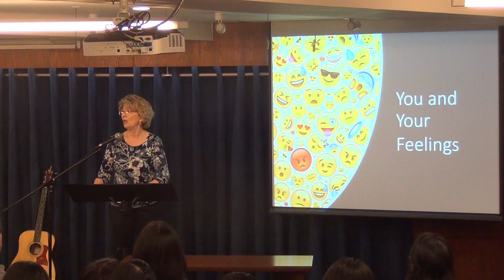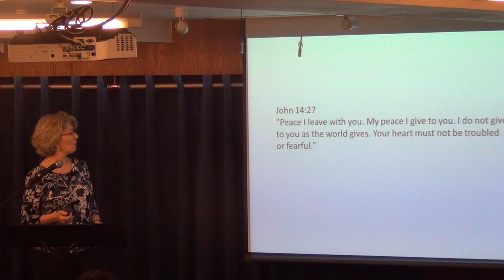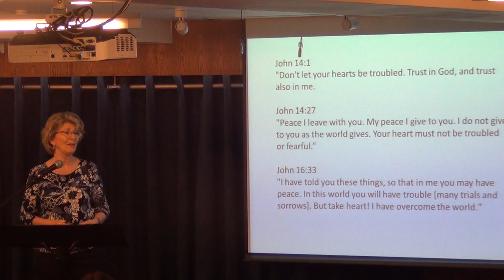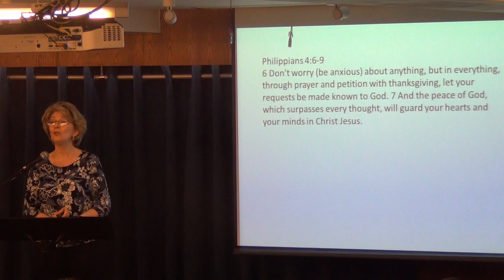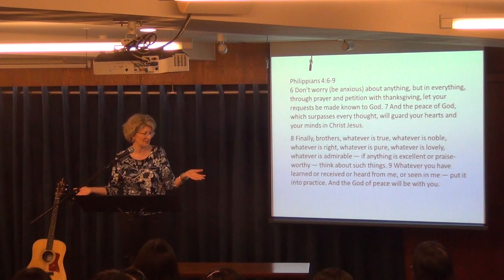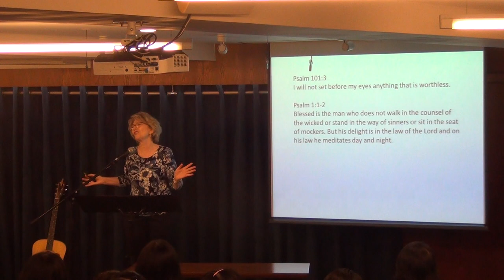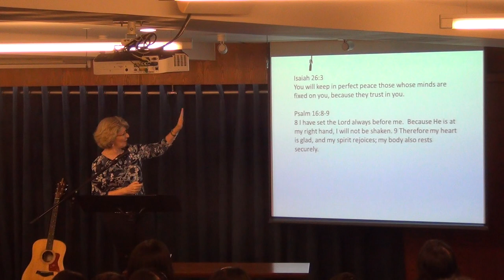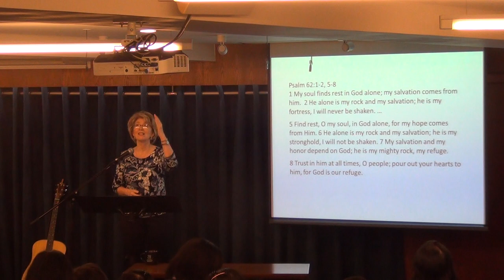Keep the Peace - Living Free From Worry, Anxiety, and Fear (Part III)